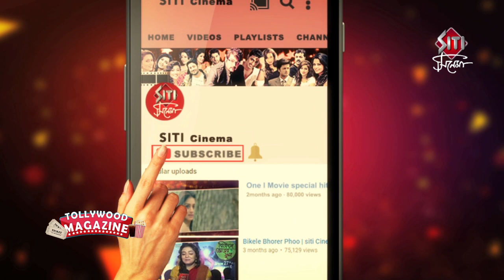Oscar | Movie Shooting | Priyanshu | Aparajita | Saheb | Kharaj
Oscar  Shooting coverage of an upcoming Bengali film Oscar. Directed by Parthasarathi.